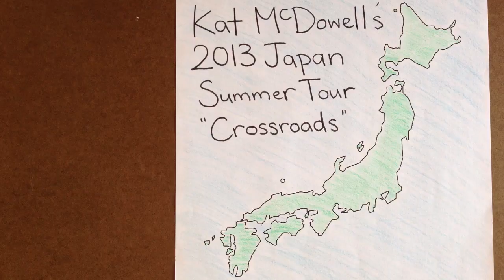The New Album and WESYM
I am working on a new album and I would be so grateful for your support~!